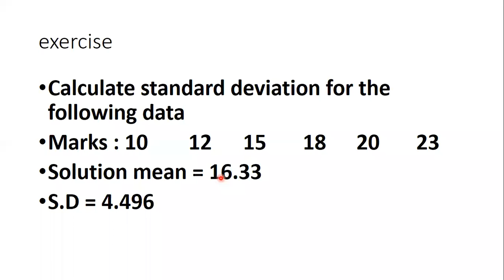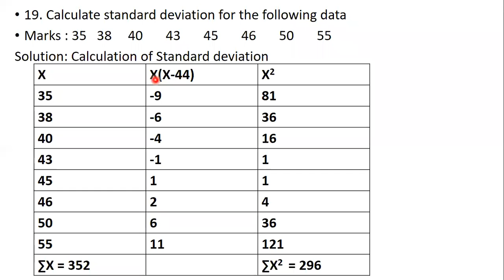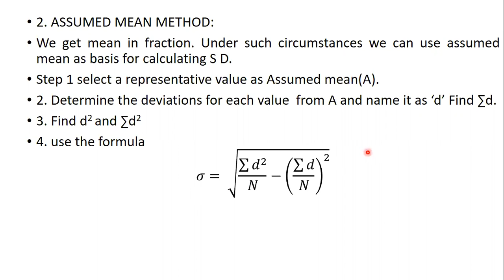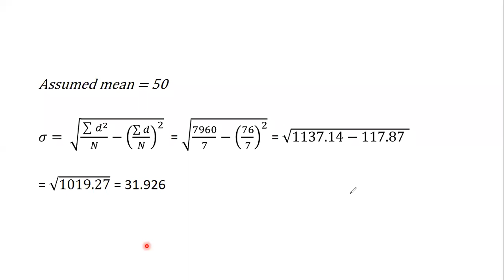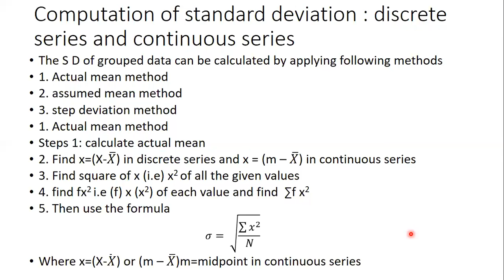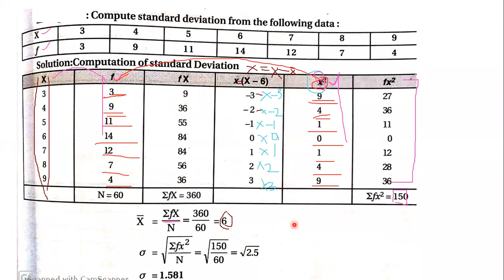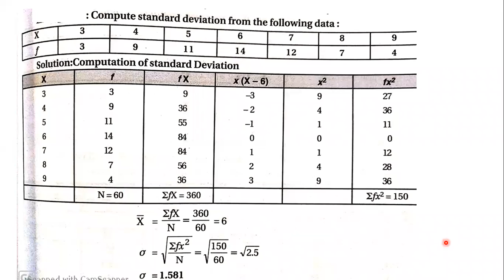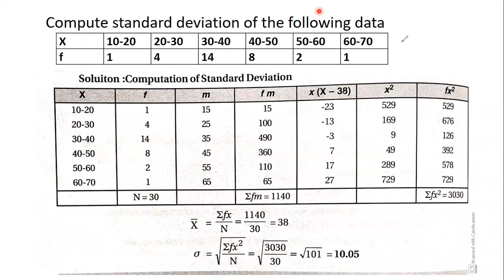Measures of dispersion- standard deviation class 10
standard deviation assumed mean method for individual series and S D for discrete and continuous series under actual mean method